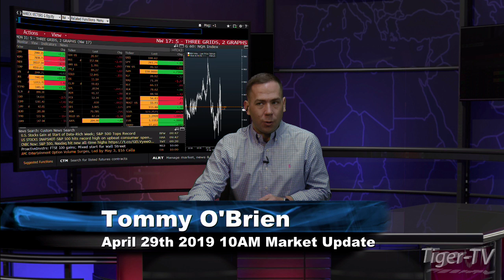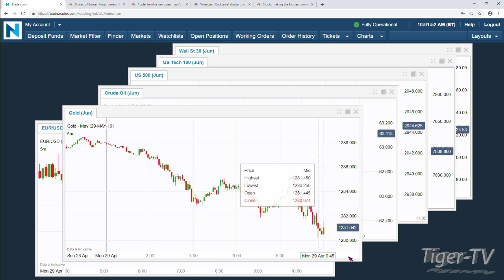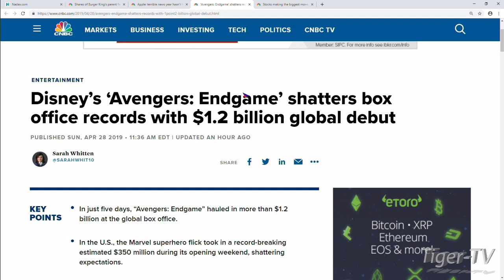April 29th, 10AM ET Market Update with Tommy O'Brien on TFNN